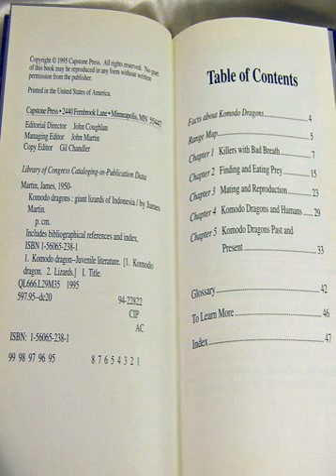komodo dragons giant lizards of indonesia